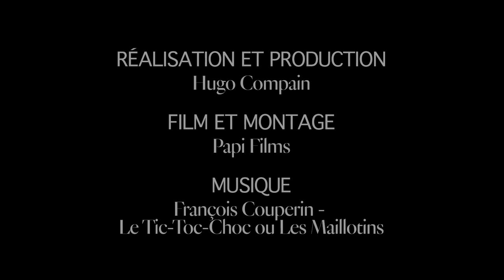24 hours at Fashion Week with A$AP Rocky: from fittings to front row at Dior | Vogue Hommes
VogueFollows: From fittings to the front row, we hung out with A$AP Rocky in the lead up to the Dior menswear show.

Directed by: Hugo Compain
Photography and production by: Papi Films

EPISODES

VOGUE PARIS.